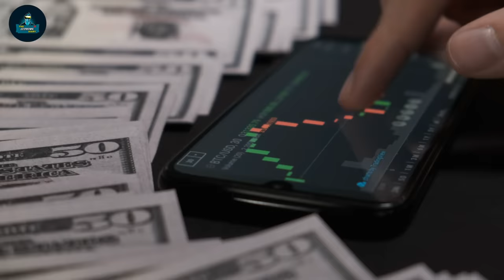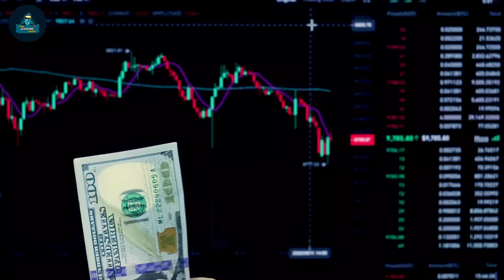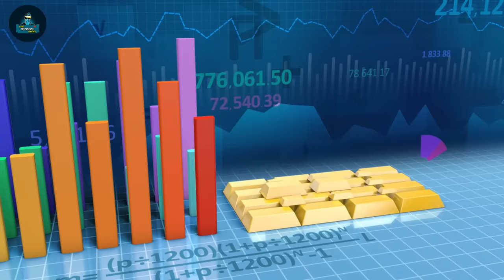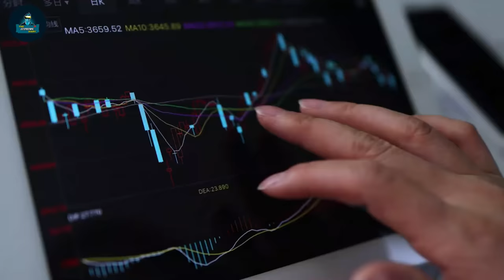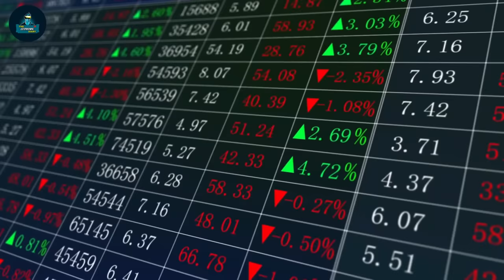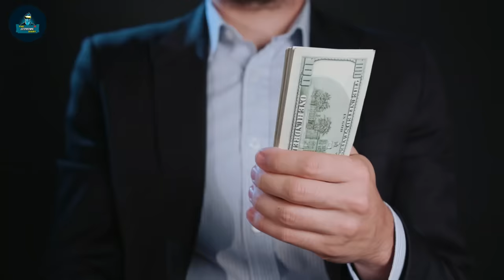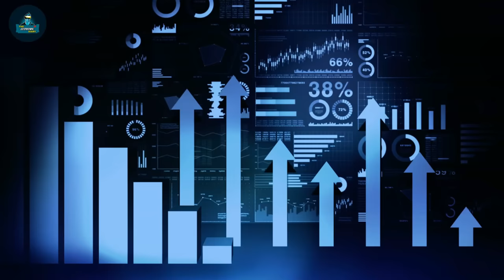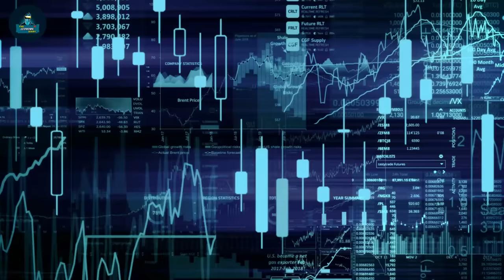New Prediction On Silver price Here's Why! Rick Rule Last Warning